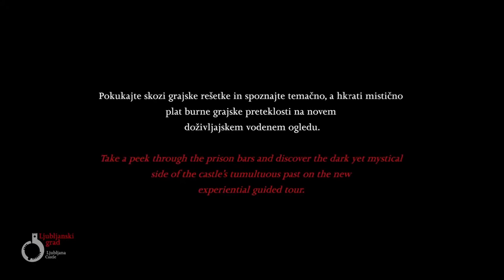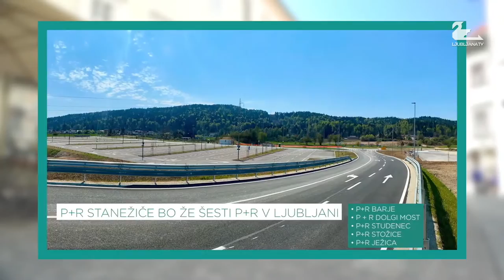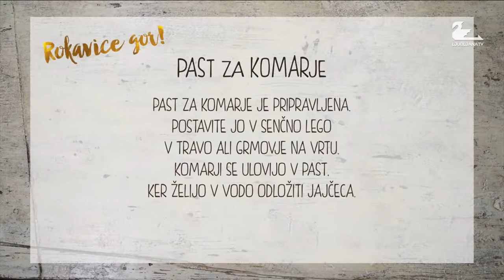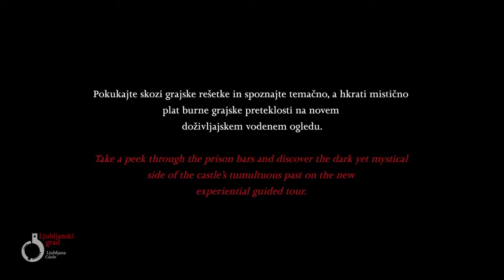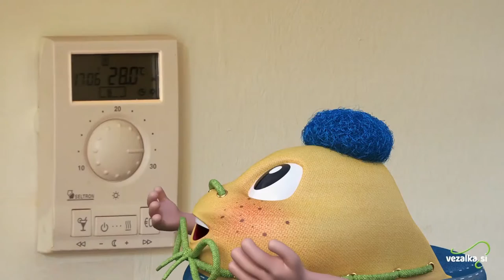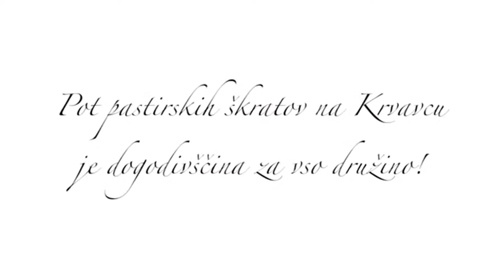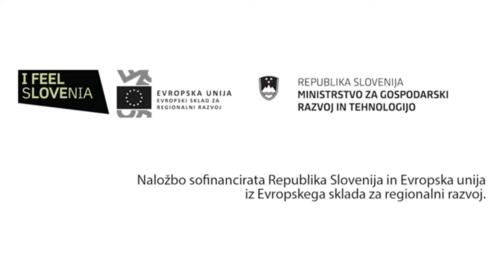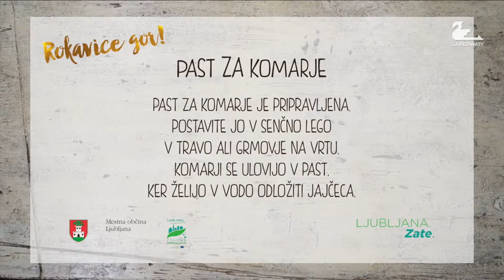Ljubljana TV - 20.08.2020 (Anja Resman, Nina Žabjek)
Voditelja studio:
Maša Tiselj
Luka Korenčič

Gosti:
00:30:37 - Anja Resman (Frizerski salon Teja)
02:01:41 - Nina Žabjek (slovenska reprezentanka in kapetanka rokometašic Krim Mercatorja)

COPYRIGHT DISCLAMER